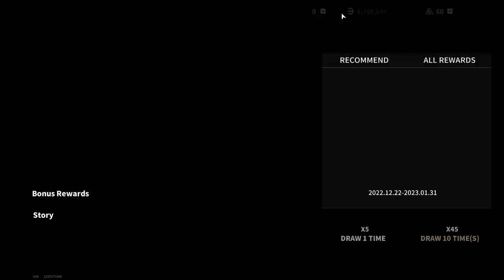NEW SEASON HERE! Has It Gotten Worse!? - Lost Light | Day 1 #363